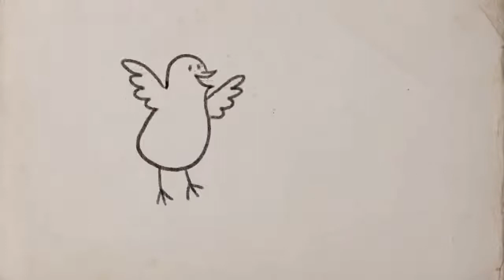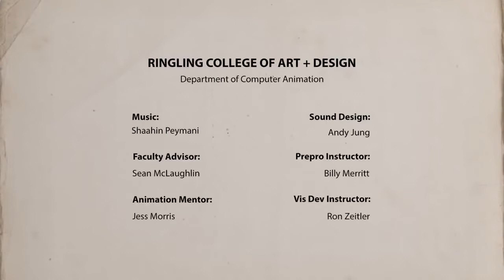Animation Movies ||CGI Animated Short Film||Kids || Saba by Negin Fartashmehr CGMeetup